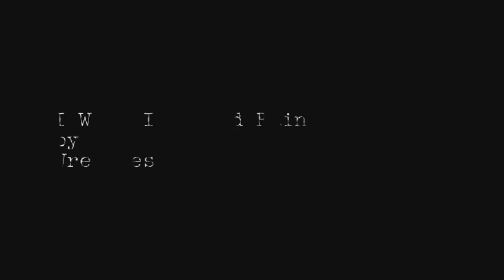Wreckless Eric - I Wish It Would Rain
slideshow with the song "I Wish It Would Rain" by Wreckless Eric